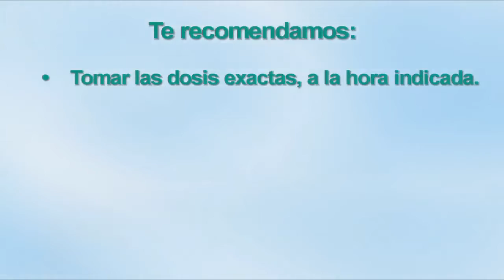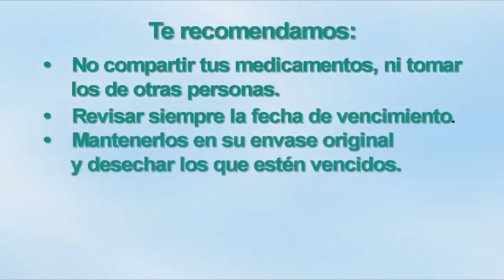Adherencia al medicamento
Conoce sobre la importancia de la adherencia al medicamento, Joyleen Hernández, Educadora en Salud nos habla más sobre el tema.